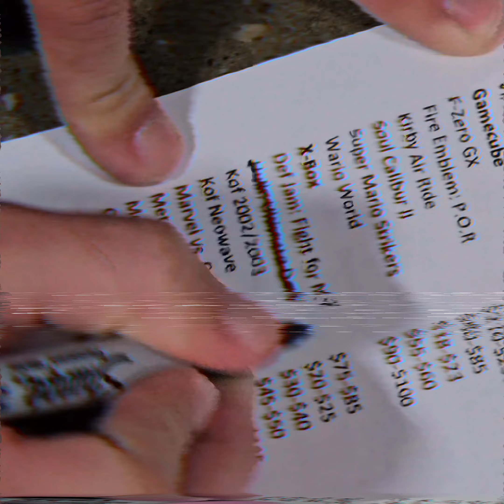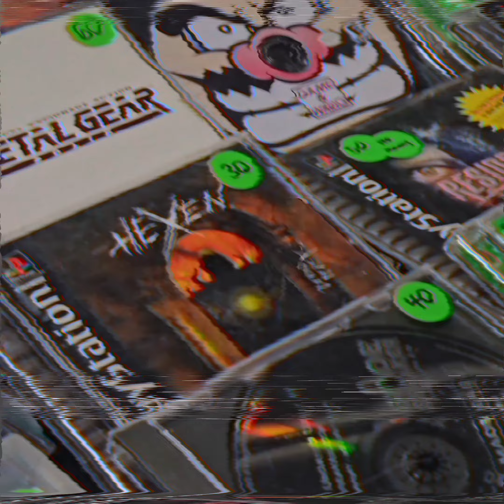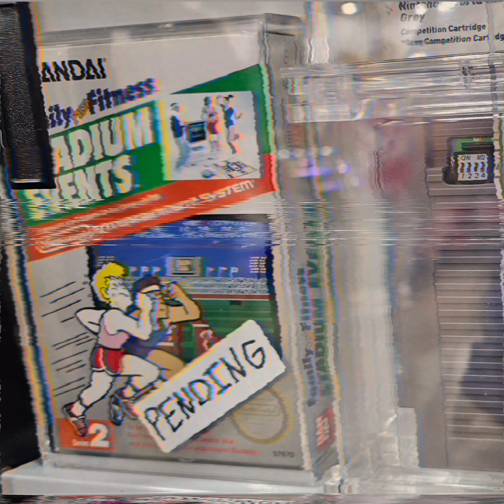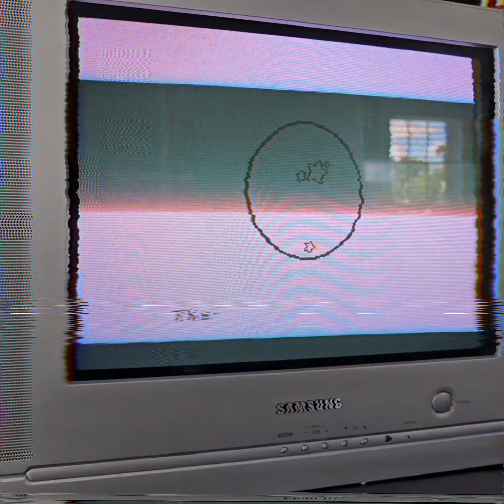Totally Rad Footage of TooManyGames 2024 | Hunt & Haul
this is no horror. only heaven.